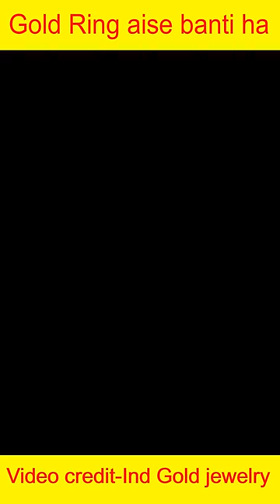Sone ki ring aise banti hai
Video Credit - Ind Gold Jewelry